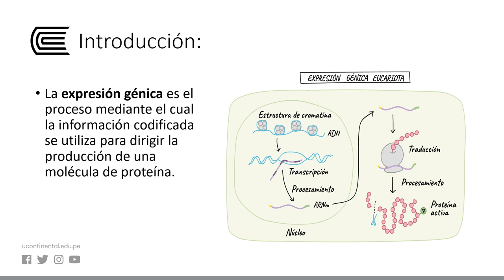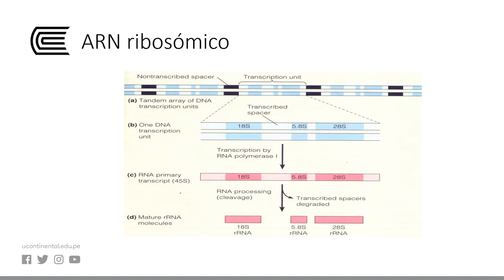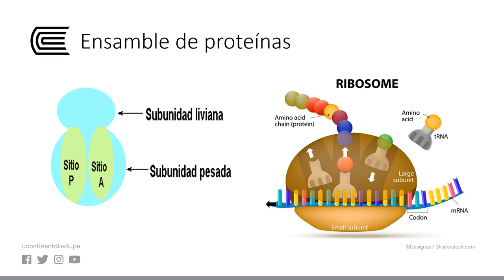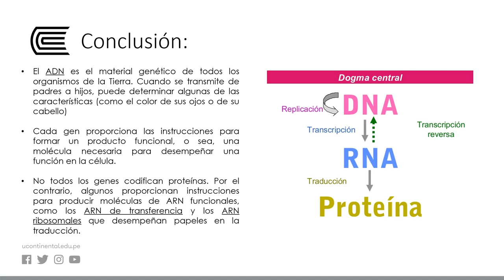Transcripción y expresión génica